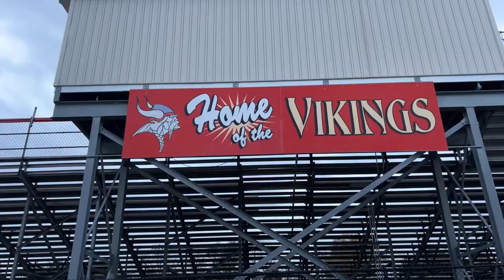Girls Hockey Team Adopts Electric Wagon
Calling all coaches! Need a hand with your athletic gear, coolers, water, snacks, first aid kits, or injured players? We got your back! Our name may state beach, but our wagon was designed for play! And did we mention we're powered by two 12-volt batteries? No need to lift a finger or strain any muscles; just hold down on the throttle and steer toward your perfect location on the field.

e-Beach Wagon is outfitted with multi-terrain tires, an aluminum frame, tall removable railings, and a 300 lb. payload. Simply plug your cell or speaker into the dual USB charging port and let it cheer as your team mascot or play your crew's favorite song. Use it as a table for refreshments or a bench for exhausted players. Let it simplify and expedite your setup and breakdown.

Thank you to the West Chester East Field Hockey team and Coach Jessica Rice for taking us for a test drive and allowing us to hang out and cheer. Congratulations, team, on a successful season!

e-Beach Wagon is an electric motorized self-propelled 2'x4' multi-terrain cart. It travels at variable speed, controlled by a throttle and steered by a handgrip. The wagon can carry 300 lbs. of gear to the beach and back while charging your phone and electronic devices.

Premium Features:
⚡ Two 12-volt sealed lead-acid batteries
⚡ Aluminum frame and railings
⚡ Low-pressure polyurethane balloon tires
⚡ Key on/off switch
⚡ Wagon charging port
⚡ 2 USB charging ports
⚡ Handgrip with thumb throttle
⚡ Forward/reverse/neutral switch
⚡ Depressed railings
⚡ Protected electrical and mechanical compartment
⚡ Removable tall railings (weather-treated wood)
⚡ 8 built-in pole holders to house flags, umbrellas, or fishing rods
⚡ Removable plastic wagon bed for easy cleaning
⚡ Detachable handlebar
⚡ 1-Year Warranty